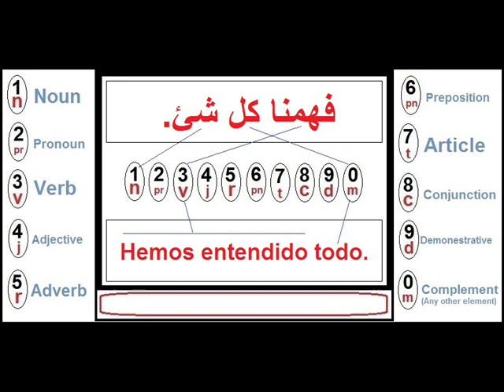Learn Spanish by Arabic as0000034